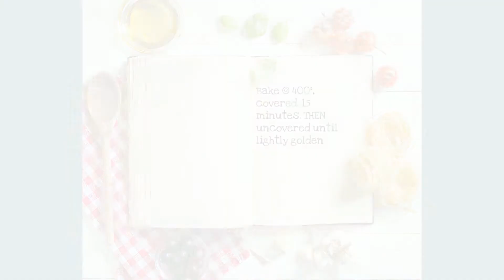Creamy Green Chile Turkey Enchiladas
Creamy Green Chile Turkey Enchiladas: a delicious way to use up leftover roast turkey or chicken. Featuring a delicious, smoky cream sauce. For the full recipe, check out